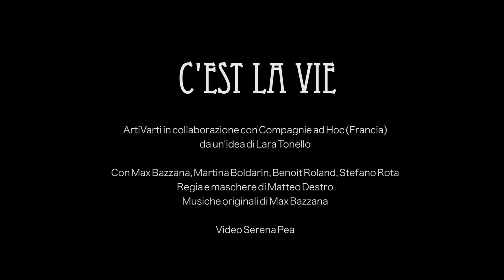INTERVISTE C'EST LA VIE - Max Bazzana 2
Piccole interviste degli attori dello spettacolo di ArtiVarti